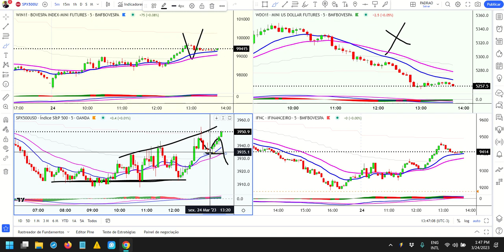Inidice e Dolar na sexta a tarde